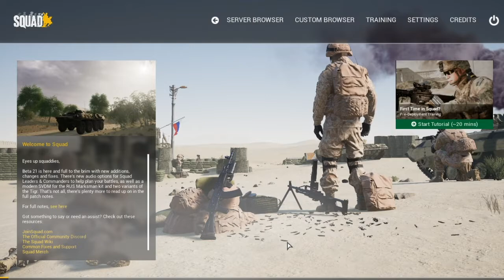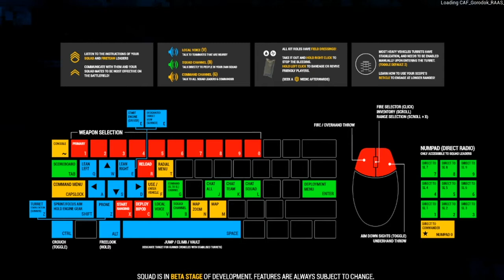Squad | Operation Guacamole | Advance & Secure (AAS) | Ape Squad | Live Stream | HD 720p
Squad | AAS Online Match
    |   Live Stream 720p   |
| 80 Player Assault & Secure Match |

Operation Guacamole was in full effect, rolling with ape squad XD. 9:05

Squad is a tactical FPS that provides authentic combat experiences through teamwork, communication, and gameplay. It seeks to bridge the large gap between arcade shooter and military simulation. Large scale, combined arms combat, base building, and a great integrated VoIP system.